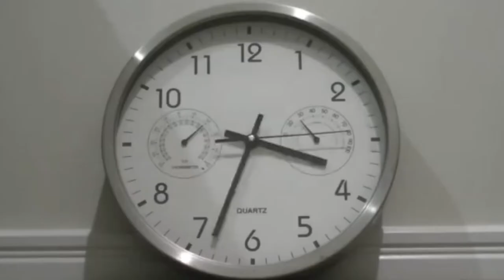TRETA! BISCOITO OU BOLACHA? ENTENDA!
Neste vídeo vou tentar explicar de uma vez por todas essa treta de biscoito ou de bolacha! Então estão preparados para ver qual é o certo e qual é o errado? Você tem coragem de assistir esse vídeo? KKK Então se prepare que irei revelar a treta de biscoito ou bolacha!